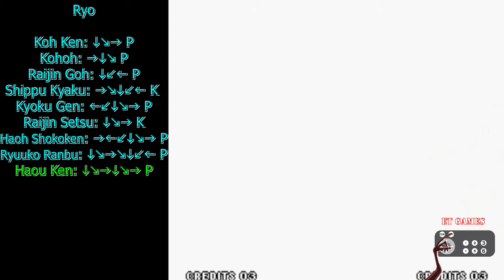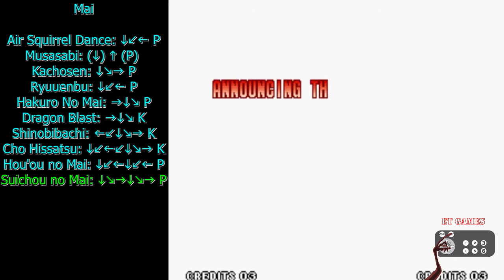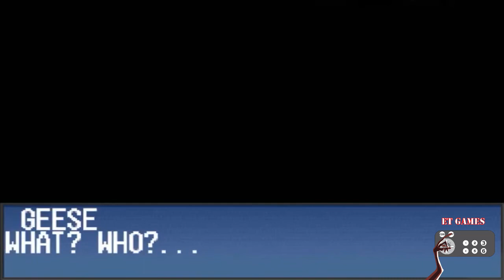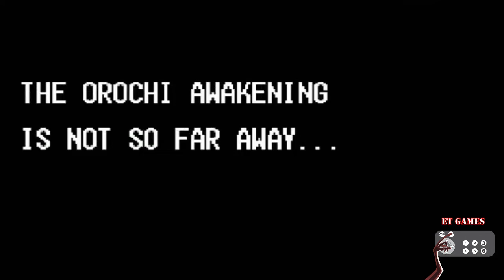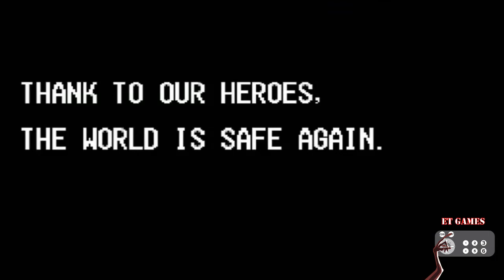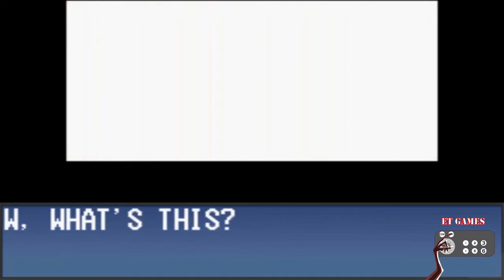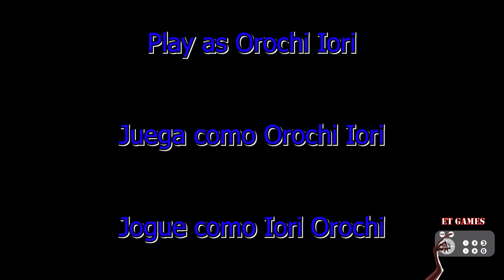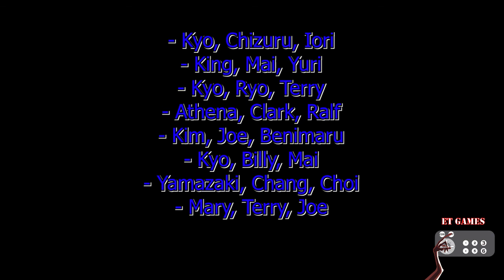King of Fighters '97 - Openings, Moves and Endings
MUSICS

00:02:04 Kyo
00:03:46 Benimaru
00:05:32 Goro
00:10:15 Terry
00:11:42 Andy
00:13:20 Joe
00:18:17 Ryo
00:20:20 Robert
00:21:48 Yuri
00:26:54 Leona
00:28:48 Ralf
00:30:51 Clark
00:35:10 Athena
00:36:48 Kensou
00:38:44 Chin
00:44:16 Chizuru
00:45:48 Mai
00:47:37 King
00:52:21 Kim
00:53:49 Chang
00:55:16 Choi
01:00:25 Yashiro
01:01:50 Shermie
01:03:23 Chris
01:06:06 Yamazaki
01:07:43 Blue Mary
01:09:35 Billy
01:13:08 Iori
01:14:37 Shingo
01:16:05 Kyo '94
01:19:13 Orochi Yashiro
01:21:02 Orochi Shermie
01:22:35 Orochi Chris
01:25:33 Orochi Iori
01:26:51 Orochi Leona
01:28:45 Orochi
01:32:20 Cheats